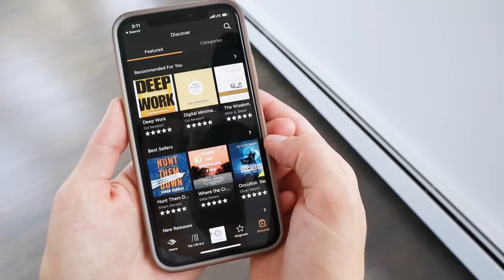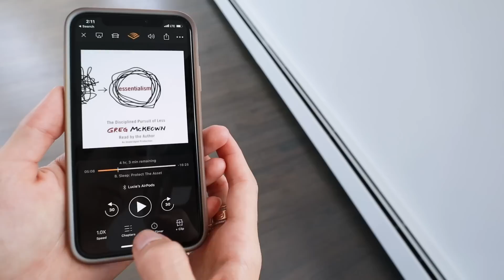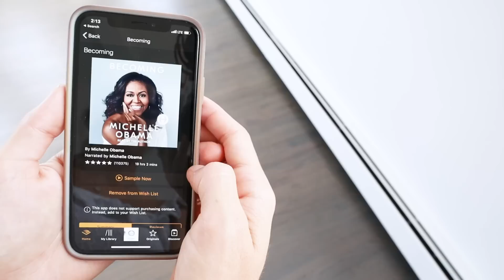OUR EMPTY NYC APARTMENT TOUR (2-Bedroom / 2-Bathroom) | Lucie Fink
I’m currently obsessing over audiobooks! Get your first audiobook for free plus 2 Audible Originals when you try Audible for 30 days. or text luciefink to 500 500 to get started!

HERE IS OUR EMPTY APARTMENT TOUR! We'll need your design suggestions, so please comment your ideas down below!